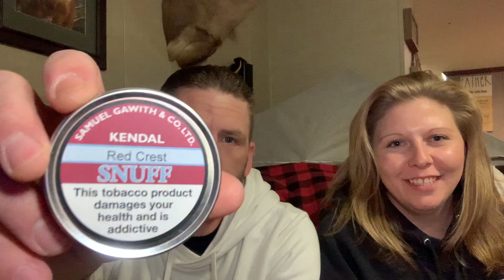Samuel Gawith Red Crest (nasal snuff)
Red Crest!!

A truly amazing plain snuff, earthy, rich, woodsy with a light smokiness. Just a uncomplicated snuff we’re sure you’ll love too.